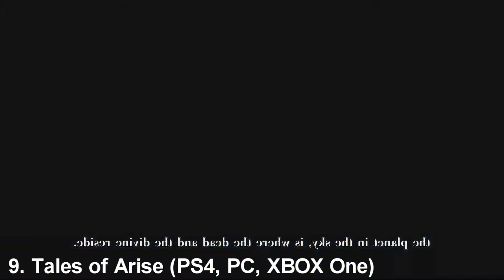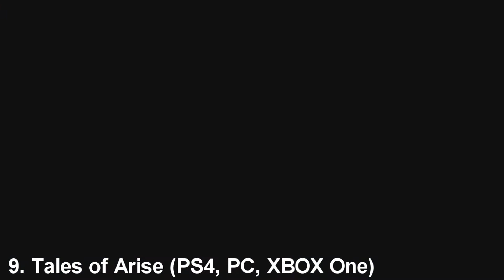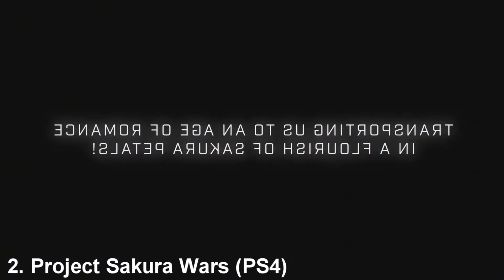My Top 10 Anticipated Games of 2020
Except for DBZ Kakarot, Dreams, and a few ports, there has been nothing really exciting coming out from the first two months of 2020. With that being said, I’d thought I’d do this better late than never list for my Top 10 Anticipated Games of 2020. Note that these are new games and no ports and expansions, that means no Persona 5 Royal and Xenoblade Remaster because they're nearly the same as the original game. Also these are games I'm looking forward to so don't ask why a certain game isn't on the list. So without further ado, let's begin!